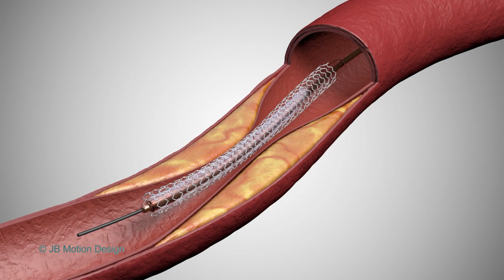Motion Graphics Reel 2023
JB Motion Design